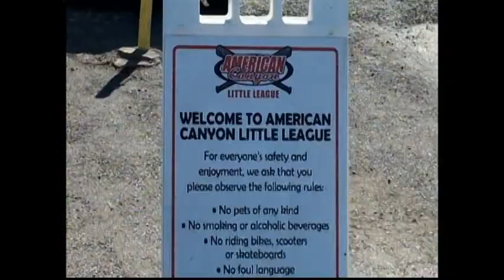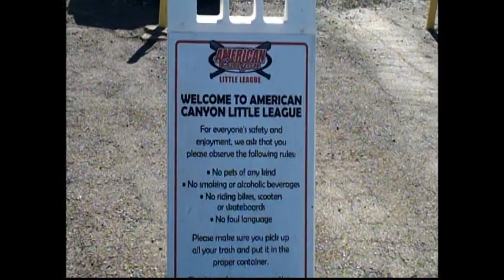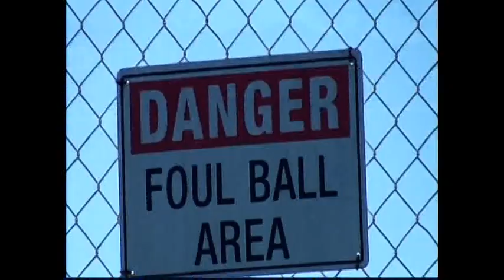LET'S PLAY BALL - LA LA AND AUGUSTINE FIRST BASEBALL CAMP 11/11/23 NIECE -NEPHEW